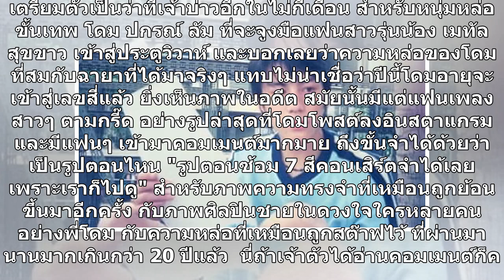"โดม ปกรณ์ ลัม" เผยภาพความหล่อที่เหมือนถูกสต๊าฟไว้ ขั้นเทพจริงๆ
เตรียมตัวเป็นว่าที่เจ้าบ่าวอีกในไม่กี่เดือน สำหรับหนุ่มหล่อขั้นเทพ โดม ปกรณ์ ลัม ที่จะจูงมือแฟนสาวรุ่นน้อง เมทัล สุขขาว เข้าสู่ประตูวิวาห์ และบอกเลยว่าความหล่อของโดมที่สมกับฉายาที่ได้มาจริงๆ แทบไม่น่าเชื่อว่าปีนี้โดมอายุจะเข้าสู่เลขสี่แล้ว ยิ่งเห็นภาพในอดีต สมัยนั้นมีแต่แฟนเพลงสาวๆ ตามกรี๊ด อย่างรูป...